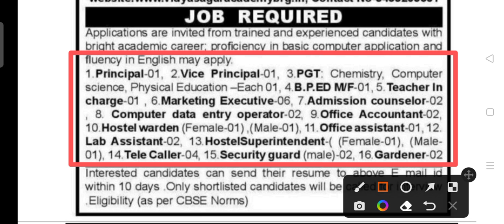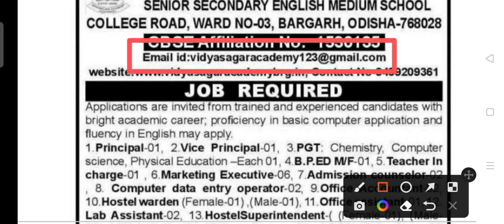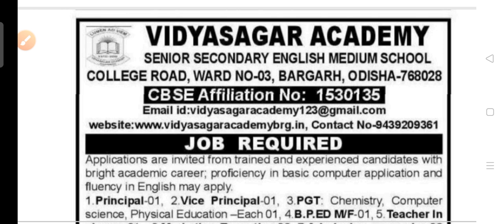VSA recruitment 2022 !! For teaching and non-teaching!! Odisha latest job notification 2022 !!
VSA bargarh recruitment 2022